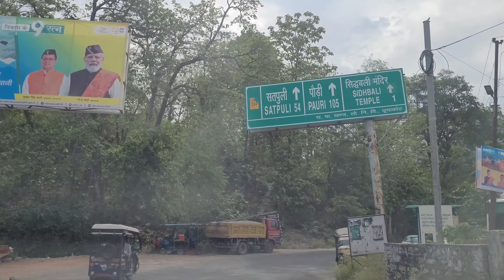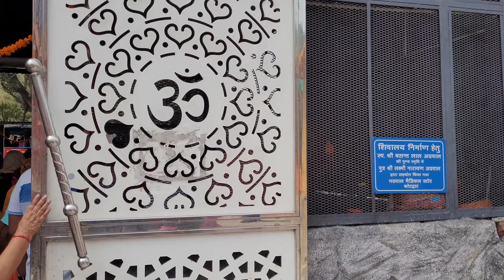सिद्धबली मंदिर कोटद्वार | Sidhbali Temple Kotdwar | Why is Kotdwar famous?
Sidhbali Temple Kotdwar | Why is Kotdwar famous? | Why is Sidhbali famous?

Sidhbali Temple is a popular Hindu temple located in the town of Sidhbali in the state of Uttarakhand, India. The temple is dedicated to Lord Hanuman, who is worshipped as Sidhbali, a form of Hanuman associated with granting wishes and fulfilling desires.

The temple is situated atop a hill and offers panoramic views of the surrounding area. It is believed to be an ancient temple with a rich history and attracts a large number of devotees and tourists throughout the year. The temple complex includes the main shrine dedicated to Sidhbali Hanuman, along with other smaller temples and shrines dedicated to various Hindu deities.

Devotees visit the Sidhbali Temple to seek the blessings of Lord Hanuman and to offer prayers and offerings. It is particularly popular among those seeking fulfillment of their wishes and overcoming obstacles in their lives. The temple is known for its vibrant and festive atmosphere, especially during important Hindu festivals like Hanuman Jayanti and Navratri.

To reach the Sidhbali Temple, visitors need to climb a series of stairs or take a ropeway that leads to the hilltop where the temple is located. The journey to the temple is considered a spiritual experience, and many devotees undertake it as a form of penance or devotion.

Overall, Sidhbali Temple is a significant religious site in Uttarakhand, attracting devotees and tourists alike who come to seek the blessings of Lord Hanuman and experience the serene and spiritual ambiance of the temple.